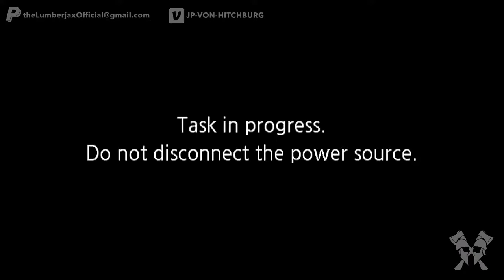The Lumberjax: Jellyfish Jams at the Woodmont Country Club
Acoustic Axe-men Jackin' Wood. 80s cover songs galore for all of you to adore. Rocheux!!